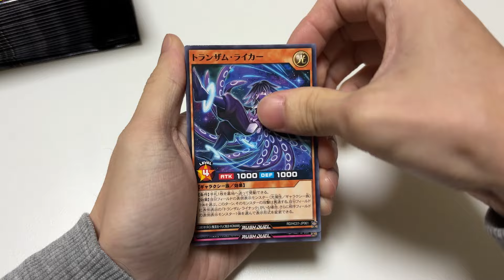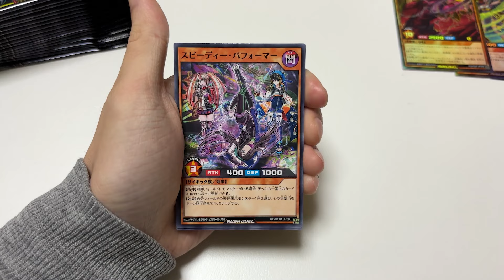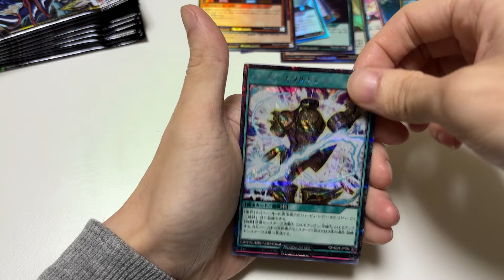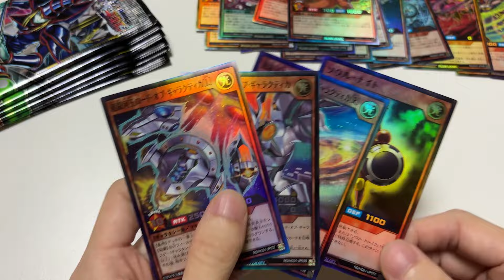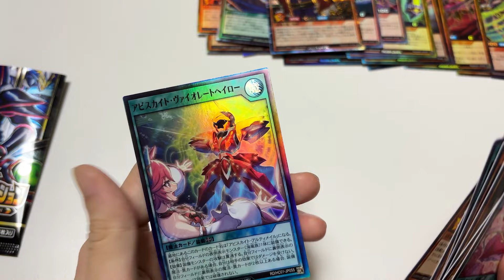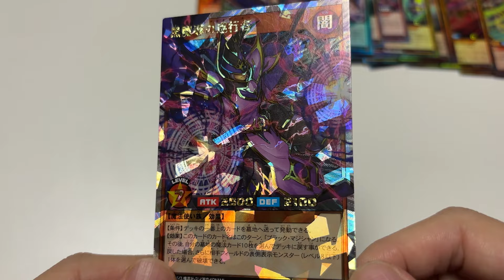待ちに待った「ハイグレードコレクション」発売日に40℃を超える体調不良になった満身創痍の開封動画！！！！！【遊戯王ラッシュデュエル】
まだ下がり切っては無いけどだいぶマシになりました。
体調管理はしっかりしようね！